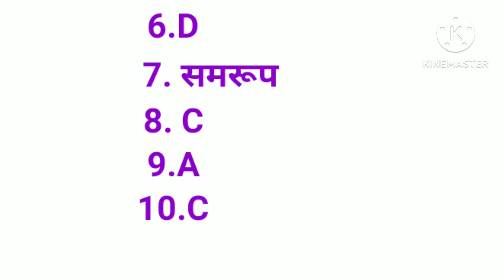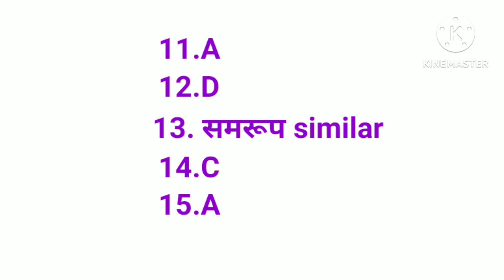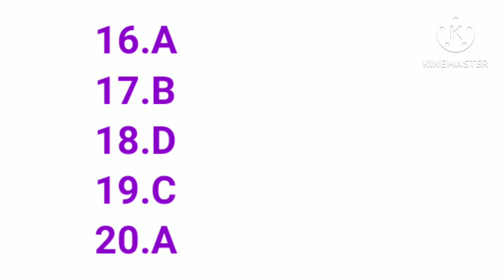Math Paper Solution Class 10th 2024 Haryana Board|Class 10 Math Answer Key 2024| गणित पेपर हल 2024